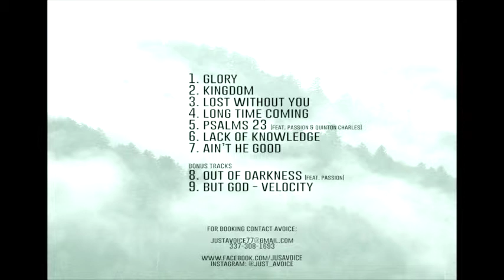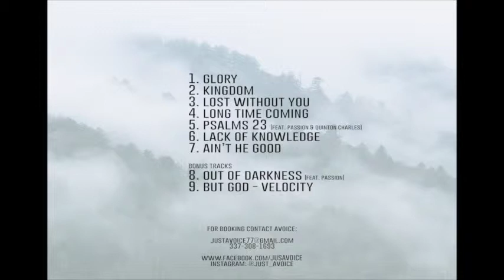lost without YOU - avoice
lost without you comes from a heart of seeking for GOD  and realizing that i am lost without HIM . Realizing that i need total and constant dependance on HIM and total trust in HIS WORD because it is HIS power alone that I'm saved by in the first place, none of my wisdom or strength or perfect performance but by HIS Grace. By HIS mercy in my imperfections and HIS Grace in my weakness i was changed, that is the heart of this song. pray you guys enjoy it, LOVE you guys be blessed!